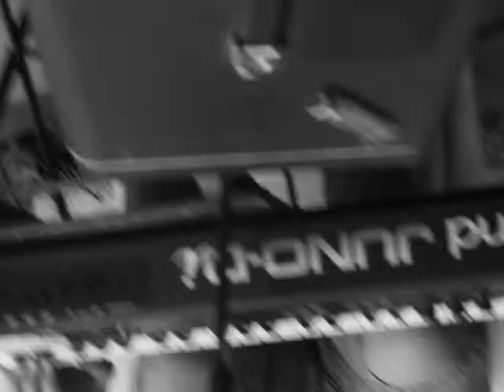Degeneramiento. Vagales.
Track interpretado por Matias Pierini, con sintetizador Roland Juno- Di.
Grabado, mezclado por Lautaro González.
Edición de video Lautaro G.
Vídeos de colectivos donados por Gstn Crbn.